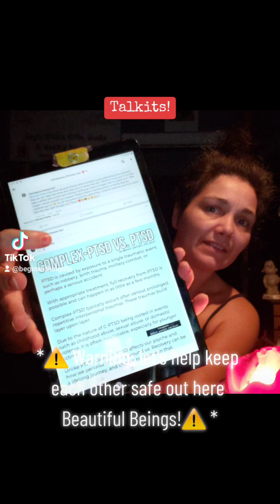Talkits Tuesdays: Watch Out For Catfishers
Doing my part to help warn others to keep themselvrs safe.

what other kind of things would you like to Talkit about?